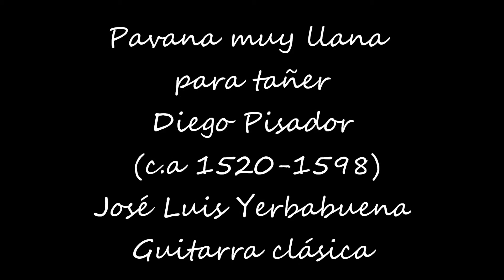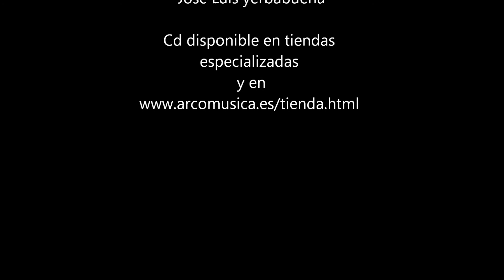Pavana muy llana para tañer - Diego Pisador - Spanish Renaissance Music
Tittle: Pavana muy llana para tañer
Composed by Diego Pisador
Performed by José Luis Yerbabuena
Recorder by Arcomúsica
Edited by Warner Chappell Music Spain
Fragment from the track # 7 of Cd "Granada Yerbabuena"
Fragmento de la pista nº 7 del Cd
"Granada-Yerbabuena", Cd de guitarra clásica que abarca música escrita para guitarra y vihuela, desde el S XVI hasta el S. XXI. Ya está disponible en la tienda de Arcomusica
También puedes encontrarlo en: tiendas especializadas en España, ,o si lo prefieres puedes adquirirlo en las tiendas el Corte Inglés, FNAC en todo el territorio nacional con estos datos
Producido por Arcomúsica, editado por Warner Chappell Spain, Ref: AMCD003. En Granada se puede adquirir también en las tiendas Compacto Discos, C/ Pedro Antonio de Alarcón Nº 34, Gran Vía Discos C/ Gran Vía Nº 21 y Festival Discos, en C/ San Sebastián Nº10 (Junto a Plaza de Bibarrambla)
"Granada-Yerbabuena" classical guitar CD which includes music written for guitar and vihuela, from the sixteenth to the S XXI. Now available in the store Arcomusica
You can also find it at: specialty stores in Spain, or if you prefer you can buy in stores El Corte Ingles, FNAC across the country with these details
 Produced by Arcomúsica, published by Warner Chappell Music Spain, Ref: AMCD003. In Grenade, also available from stores Compacto Discos, C/ Pedro Antonio de Alarcón No. 34, Gran Via Discos C/ Gran Vía No. 21 and Festival Discos, C/ San Sebastian No. 10 (next to Plaza de Bibarrambla)